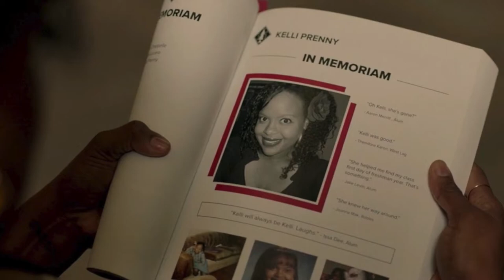Insecure: Season 5, Episode 1 Recap | "Reunited, Okay?"| A Top Tier Or Bottom Tier Premiere???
We've officially reached our final season premiere of the beloved and critically-acclaimed "Insecure!"  In this recap, we'll discover where Issa and Molly's friendship lies, follow a surprising revelation for Kelli, and witness a unprecedented conclusion to a burgeoning relationship. Let's get into it!

Synopsis: At her ten-year college reunion, Issa's self doubt quickly surfaces, while Molly struggles to get out of her own head. Elsewhere, a shocking event alters the dynamic of Issa and Molly's friendship.

Directed by: Melina Matsoukas

Starring: Issa Rae, Yvonne Orji, Jay Ellis, Natasha Rothwell, Amanda Seales,
Kendrick Sampson, Wade Allain-Marcus, and Courtney Taylor.